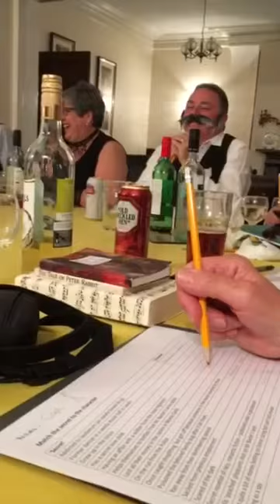29 September 2017